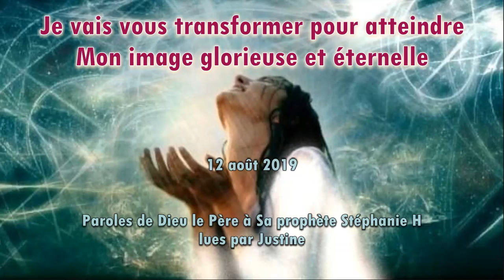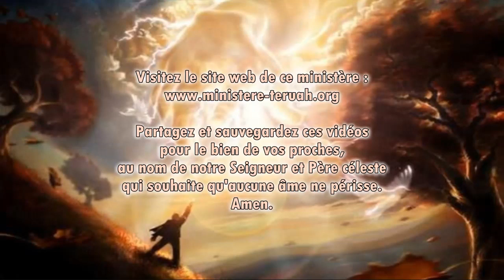Je vais vous transformer pour atteindre Mon image glorieuse et éternelle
12 août 2019 – Paroles de Dieu le Père à Sa messagère et prophète Stéphanie H, lues par Justine. TEXTE du message
Je vous prie s'il vous plait, chers frères et sœurs, de ne pas m’adresser de courriels personnels à cette adresse, car je ne pourrai pas y répondre.